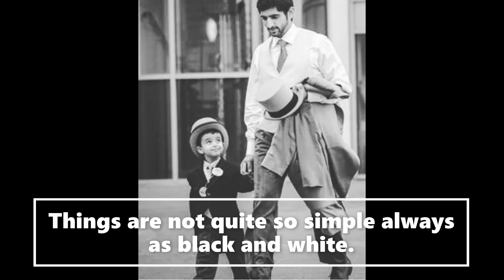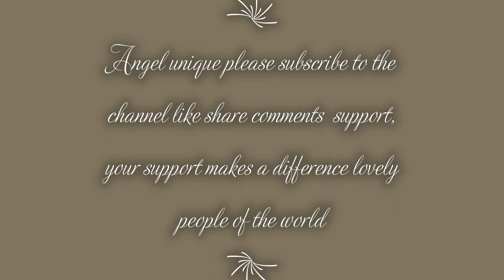BLESSED DUBAI... QUITE SIMPLE... PRINCE HAMDAN... FAZZA